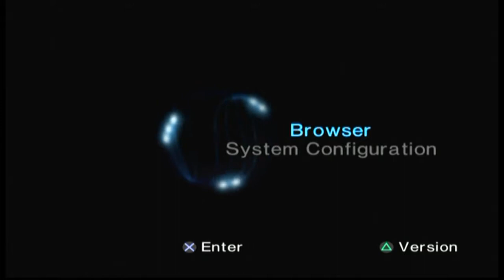Ratchet & Clank #4 [Xelrog/Jack]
Xelrog and Jack stream Ratchet & Clank for the PlayStation 2 live on Twitch. Greetings, fellow robots! You should definitely follow us into that dark, closed room with no windows. Definitely.

Streamed June 23rd, 2019